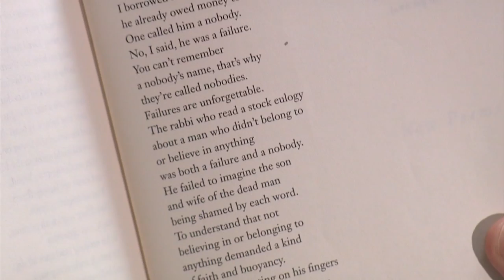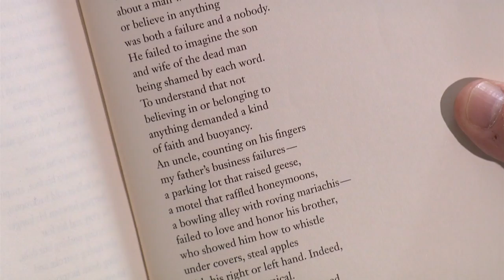Poet Philip Schultz Shares His Work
Philip Schultz is a poet, fiction writer and educator. He has been teaching creative writing for nearly 30 years. In 1987, he founded the Writers Studio in New York. He won the 2008 Pulitzer Prize for Poetry for "Failure."